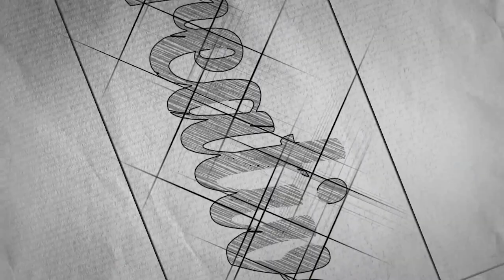Drawing Funny Character Facial Cartoon Expression | Learn To Draw Expressions | Creative Edge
Drawing Funny Character Facial Cartoon Expression | Learn To Draw Expressions | NID Exam Preparation
If you are looking for Online Crash Courses for NID/NIFT/UCEED And others, fill out the form and register for Free demo classes
Watch the complete video to know what to prepare from mathematics to crack the jee main b arch exam quantitative ability paper.
Creative Edge is a community of creative minds. We are an institution that polishes the skills of a developing creative mind. We are a multi-platform catering to all the students willing to apply or who have applied for Design and Architecture exams namely NATA, JEE Main B.Arch, NID, NIFT, UCEED, etc.